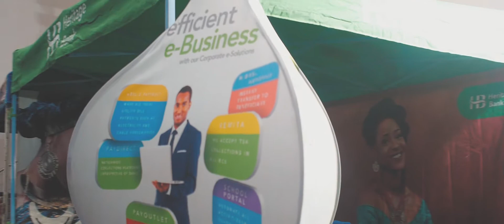BBNAIJA 2018 Grand Finale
A glimpse at our time at the BBNAIJA 2018 GRAND FINALE party in Lagos.